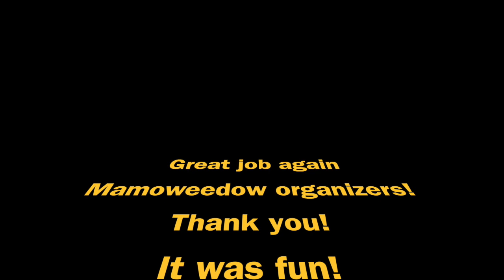Fort George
Every summer we go back to our beloved island of Fort George. Its a special time as we celebrate our past. It s been many years now that we were forced to the mainland due the erosion caused by the Hydro Quebec installations upstream of our great river.